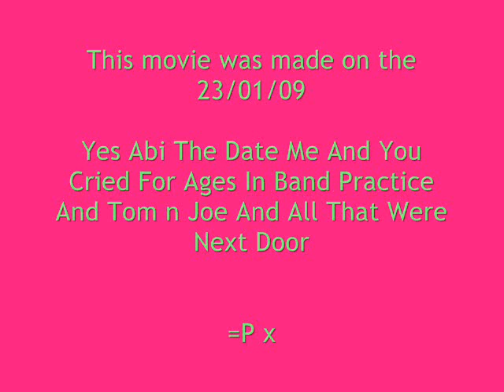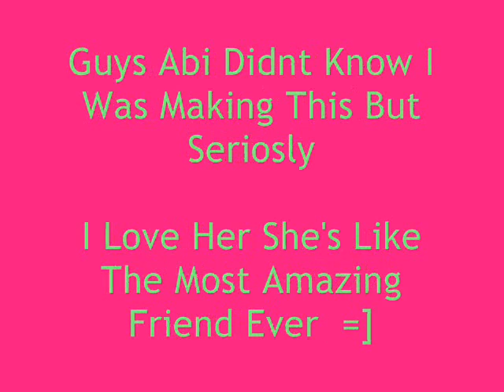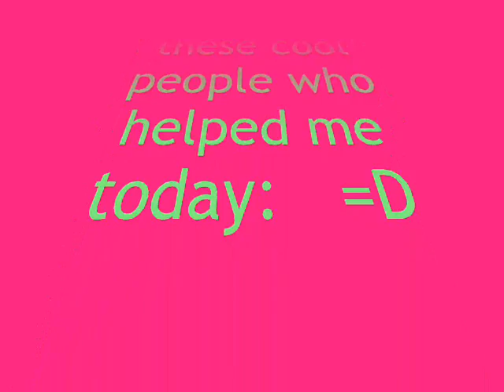THE SITAR SONG - DEDICATED TO ABI =D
i made this for abi cuz sh is an amazing friend if you new her you would understand

the pictures of me are so strange! [abby